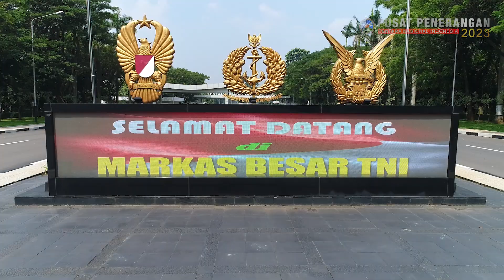Panglima TNI Mengucapkan Selamat Tahun Baru 2024 Kepada Seluruh Prajurit dan PNS TNI